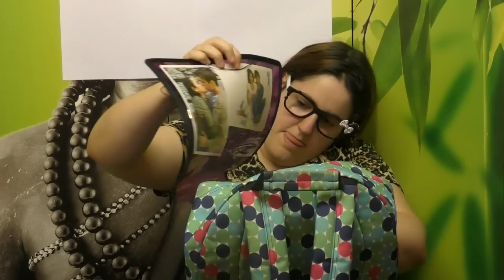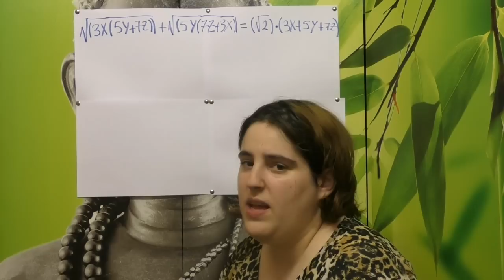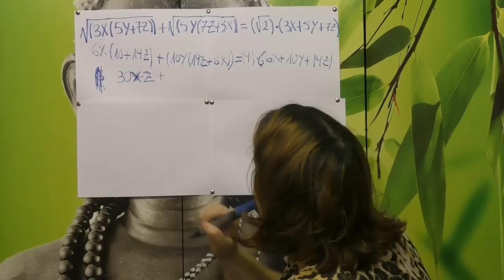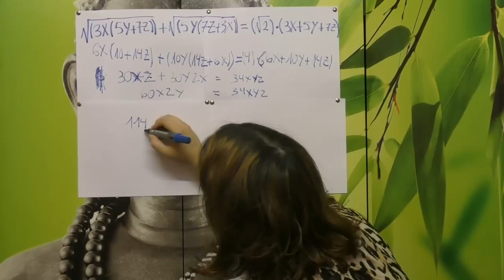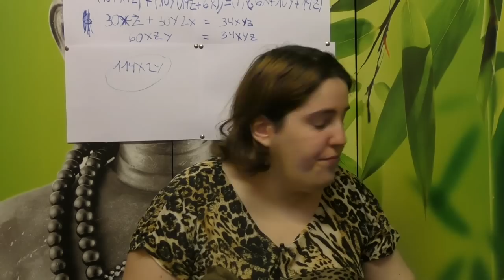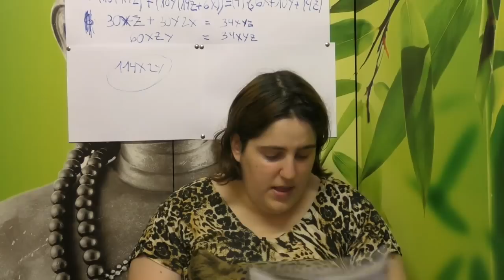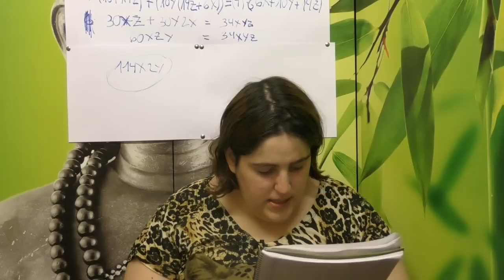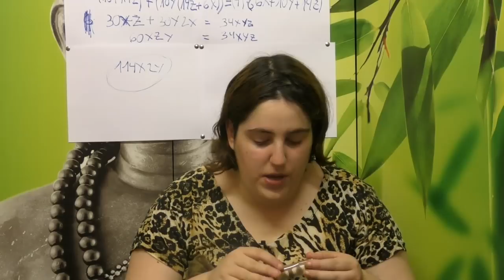LA VUELTA AL COLE / ESKOLARA ITZULERA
EN EL VÍDEO DE HOY COMO YA NO QUEDA NADA PARA EMPEZAR LAS CLASES, OS VOY A DECIR LO QUE LLEVABA YO EN LA MOCHILA DEL COLE Y QUE ES LO QUE TENÉIS QUE LLEVAR TAMBIÉN VOSOTROS. ADEMÁS DE ELLO, OS VOY A DAR UNA CLASE DE MATEMÁTICAS PARA QUE RECUPERÉIS UN POCO LA MEMORIA Y VAYÁIS BIEN SABIDOS EL PRIMER DÍA A CLASE.
ACORDAROS QUE EL PRÓXIMO SÁBADO  DE SEPTIEMBRE A LAS  DE LA TARDE TENEMOS UNA CITA EN LA PLAZA DE LA
INDEPENDENCIA DE LEKEITIO (EN EL KIOSKO), Y EL 7 DE OCTUBRE A LAS 5 DE LA TARDE , TENEMOS UNA QUEDADA EN BERGARA EN SAN MARTÍN AGUIRRE PLAZA EN EL AYUNTAMIENTO.
EN LOS COMENTARIOS ESCRIBIDME DE QUE TEMAS QUERÉIS QUE HABLE EN LOS PRÓXIMOS VÍDEOS Y A QUIEN QUERÉIS QUE SALUDE.

GAURKO BIDEOAN IKASTOLARA LAISTER ITZULIKO ZARETELAKO, MOTXILAN ZER ERAMATEN NUEN NI ETA ZE GAUZA ERAMAN BEHAR DITUZUEN ESKOLARA ESANGO DIZUET. GAINERA, MATEMATIKETAKO KLASE BAT EMANGO DIZUET LEHENENGO EGUNEKO KLASERA OSO LISTO JOATEKO.
GOGORATU, IRAILAREN 16EAN ZITA DAUKAGULA ARRATSALDEKO 5ETAN LEKEITIOKO INDEPENDENTZIAREN ENPARANTZAN (KIOSKOAN), ETA URRIAREN 7AN ARRATSALDEKO 5ETAN BERGARAKO SAN MARTIN AGIRRE PLAZAN (UDALETXEAN).
IRUZKINETAN IDATZI ZERTAZ NAHI DUZUTEN HITZ EGITEA HURRENGO BIDEOETAN ETA NORI NAHI DUZUTEN AGURTZEA.